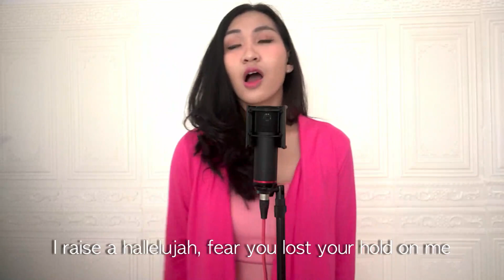FreePeople | Ps. Juan Lesmana | 3:16 Youth Ministry English Service - 06 February 2021